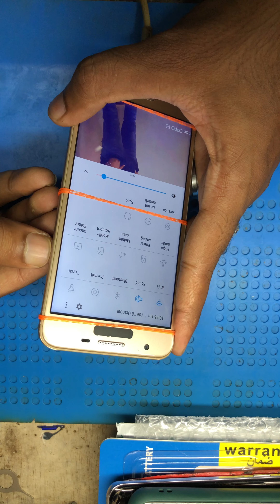Samsung j5 prime dead repair| Samsung j5 prime display problem| Samsung j5 prime black display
this is entertainment and technology channel